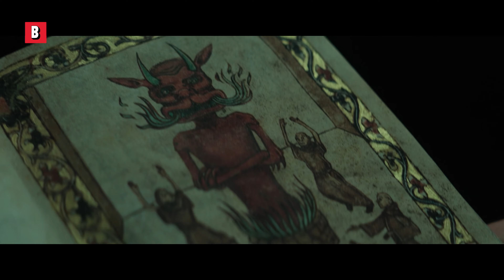La scena del collo girato | L'esorcista del papa | Clip in Italiano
Non è un vero film sull'esorcismo finché a qualcuno non si gira il collo
🔥 Acquista o noleggia il film completo in italiano ORA ➤
Titolo del film : L'esorcista del papa